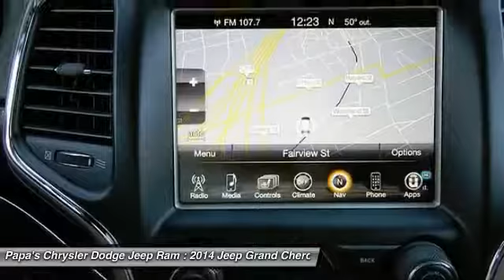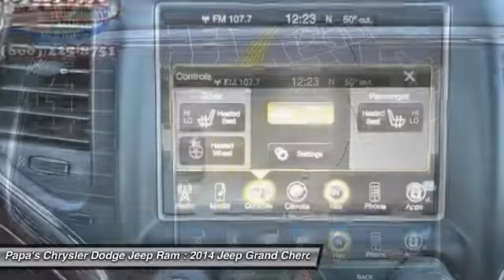2014 Jeep Grand Cherokee New Britain CT U11762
2014 Jeep Grand Cherokee Limited - $29998

585 E. Main St

Gray 2014 Jeep Grand Cherokee, Jeep Certified, 4WD, 10 Speakers, 8.4 Touchscreen Display, Air Conditioning, Alloy wheels, AM/FM radio: SiriusXM, Audio memory, Automatic temperature control, Front Bucket Seats, Front dual zone A/C, GPS Antenna Input, Heated front seats, Heated rear seats, Integrated Voice Command w/Bluetooth, Memory seat, Nav-Capable! See Dealer for Details, Power driver seat, Power steering, Power windows, Radio: Uconnect 8.4A AM/FM/SXM/BT(Consumer), Rear-View Auto-Dimming Mirror w/Microphone, Remote keyless entry, SIRIUSXM Satellite Radio, Steering wheel mounted audio controls, and Uconnect Access. When was the last time you smiled as you turned the ignition key? Feel it again with this fantastic 2014 Jeep Grand Cherokee. Motor Trend credits Grand Cherokee with capability, character, class and content -- the hallmarks of a winner. Jeep Certified Pre-Owned means you not only get the reassurance of a 3Mo/3,000Mile Maximum Care Limited Warranty, but also up to a 7-Year/100,000-Mile Powertrain Limited Warranty, a 125-point inspection/reconditioning, 24/7 roadside assistance, rental car benefits, and a complete CARFAX vehicle history report. With the low mileage and meticulous upkeep on this Grand Cherokee, you can count on hearing the purr of its engine for years to come. Papa's is CT's #1 reviewed dealer with almost 1600 online reviews. Come in and find out why at Papa's our people make the difference and our prices make the deals!